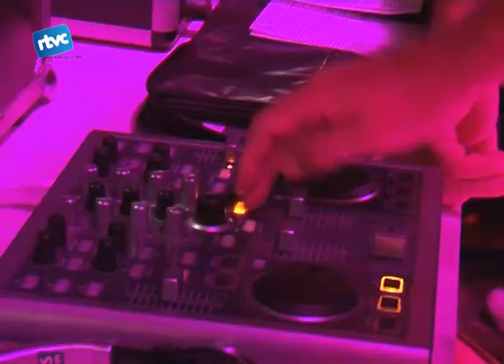Festa Major de Cardedeu 2012, dissabte nit